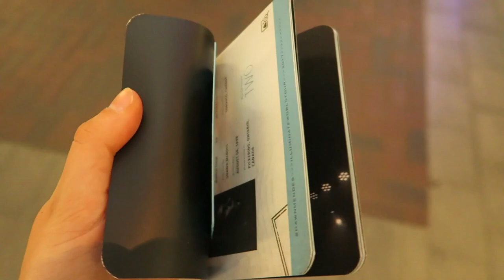VLOG: Shawn Mendes Illuminate World Tour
omgomgomg saw shawn again for the second time! even tho we didn't have very good seats he still blew me away:') lemme know if i should carry on vlogging or stick to static tripod videos:) subscribe xxx